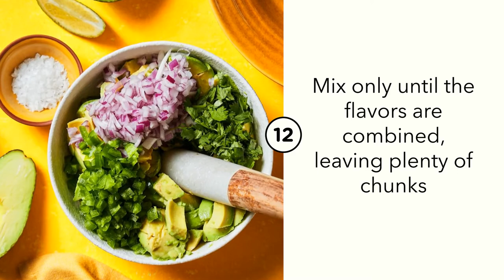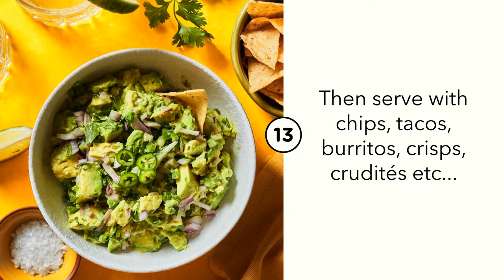Simple Classic Guacamole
An irresistible homemade avocado based dip served either creamy or left chunky with chips, crackers, or crudities. Make a perfect, simple homemade guacamole every time.